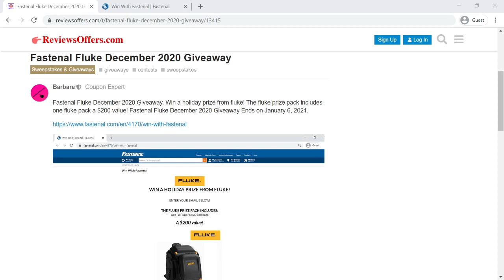Fastenal Fluke December Giveaway